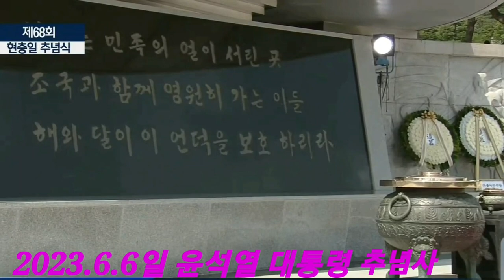제68회 현충일 추념식 윤석열 대통령 추념사 낭독@everyone